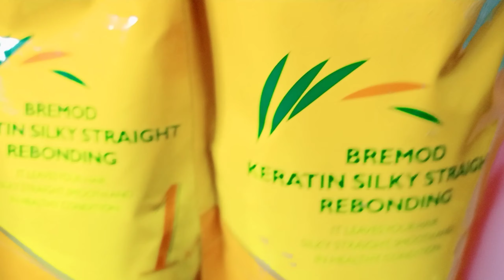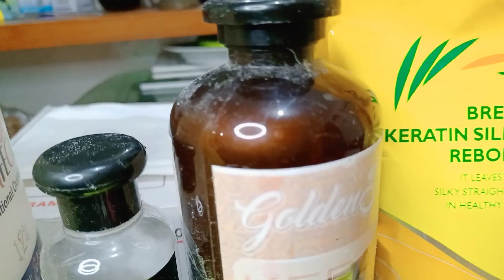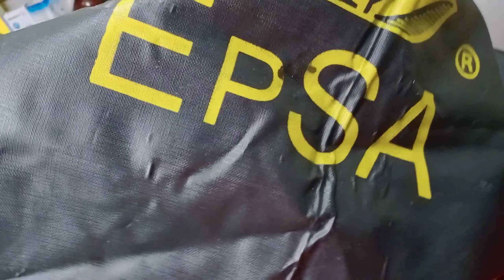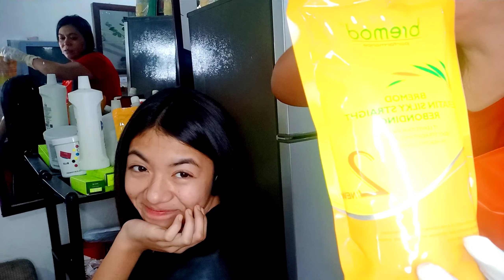HAIR REBONDING WITH HAIR COLOR AND BRAZILIAN BLOWOUT | New Rebonding Set of BREMOD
☑️Vlog Title: NEWLY REBONDING SET OF BREMOD | Lola Kikay
Uploaded: 10/03/20
Model: BUNSO ko ❤️

I hope you enjoyed watching. Salamat po ng Marami. ❤️❤️❤️

1k na po tayo KA-KIKAY. ❤️❤️❤️

✴️ All the reviews, comments and suggestions that been said are in my experience.